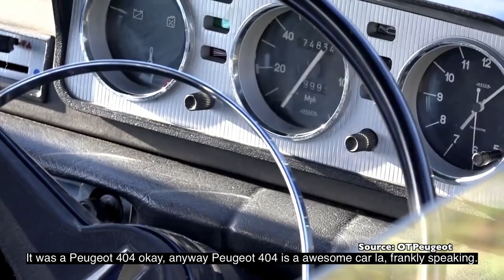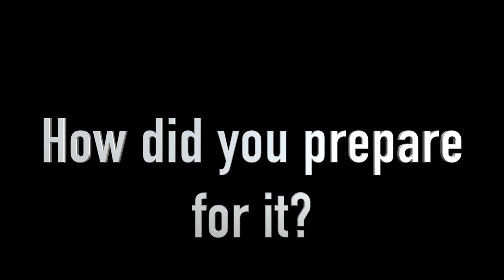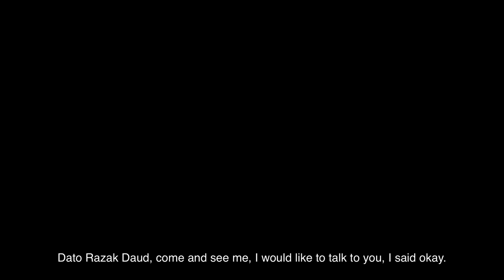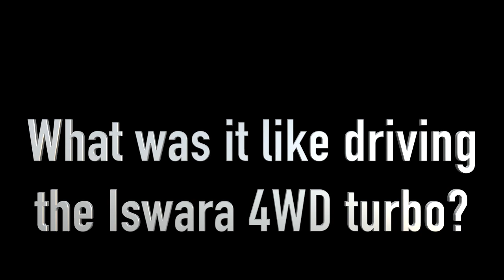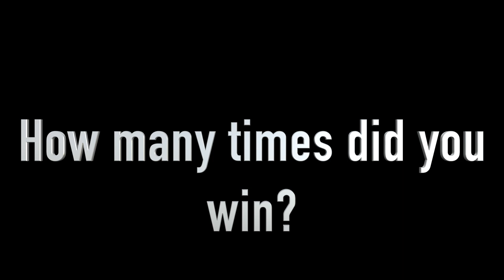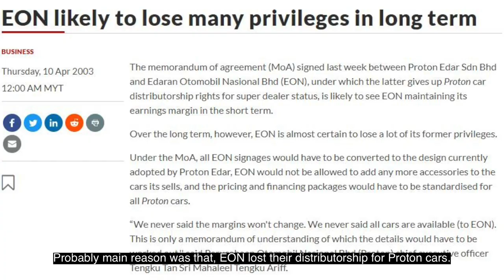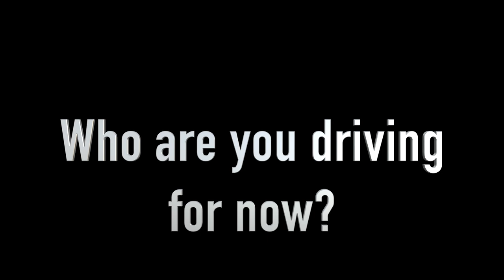Karamjit Singh Untold : Part 1 - Discovering Rally to becoming World Rally Champion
Find out how 2002 Production World Rally Champion Karamjit Singh went from first discovering Rally as a motorsport to being crowed World Champion 17 years later, in his first attempt, in this first part of a 3 part series.

Route Hunters brings first-time-on-video stories and trivias of our home grown Motorsports World Champion in the Karamjit Singh : Untold series.

A big thanks to Hashrulsubzero and Wayne Phang for helping us with the pictures and footages, thanks guys!

Visuals: KV, Mohanan
Subtitles: Karthik, Deva